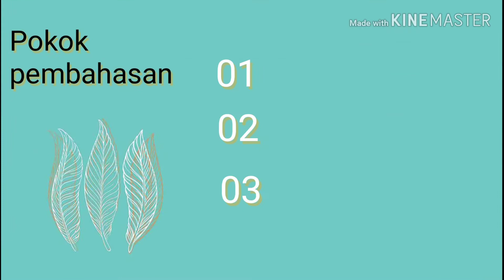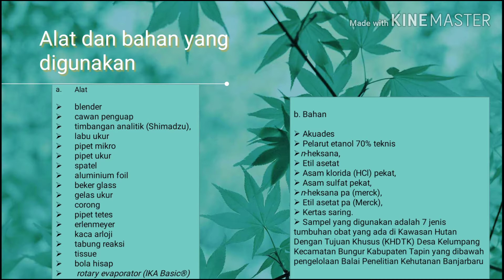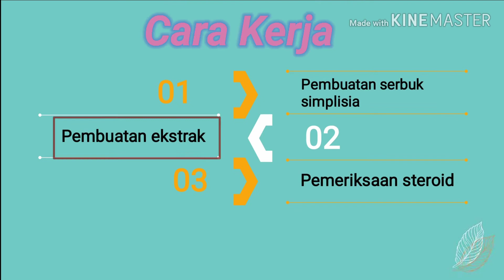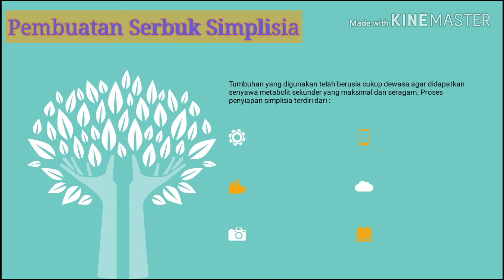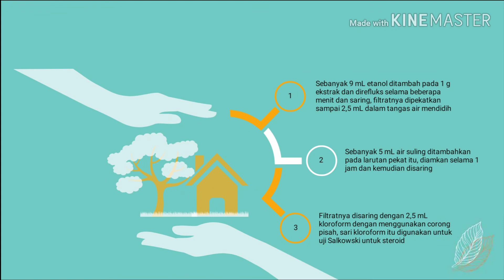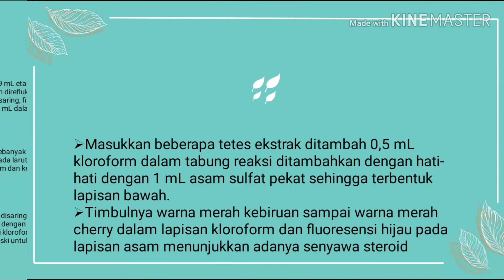Uji fitokimia steroid dengan salkowski test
Putri Zahra-